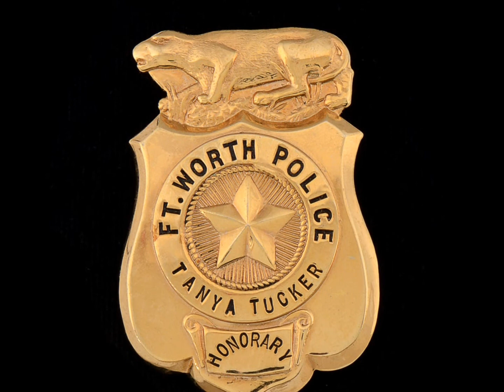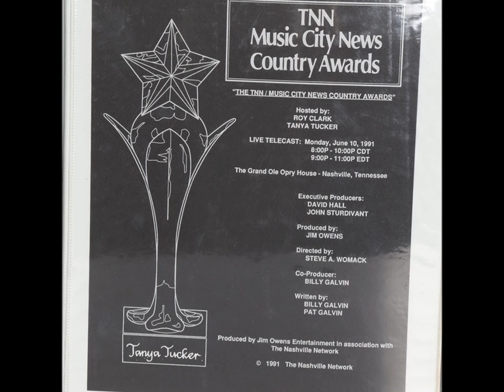Highway Robbery by Tanya Tucker from her album Strong Enough To Bend from 1988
Highway Robbery would peak at #2 on the country single charts, while the album it was released on Strong Enough To Bend would chart on the country album charts peaking at #9.